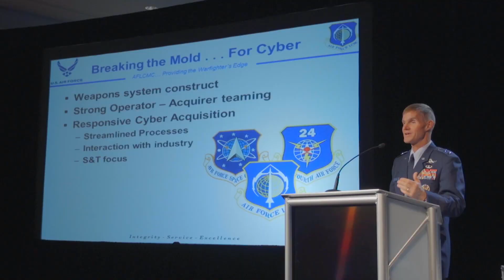Join Us for the 33rd Space Symposium!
Exclusive Networking - Connect
Influential Participants - Engage
Prominent Speakers
Exhibit Center
Prestigious Awards
Awe-Inspiring Venue
Forward-Thinking Conference

The Space Symposium, held at The Broadmoor in Colorado Springs, Colo., USA, has brought together space leaders from around the world to discuss, address and plan for the future of space since the inaugural event in 1984. Attendees at that original event numbered barely 250 space enthusiasts, while participants in recent years have surpassed 11,000. The Space Symposium has become widely known as the premier U.S. space policy and program forum and as the "must attend" opportunity for information on and interaction among all sectors of space.

Called the National Space Symposium for the first 29 years, the event was renamed in 2014 to Space Symposium to reflect the event's truly global profile.